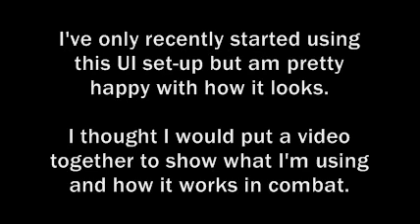Warlock UI guide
Duffban - Warlock in The DMZ on Eonar. My UI as of 25-06-07. World of Warcraft.